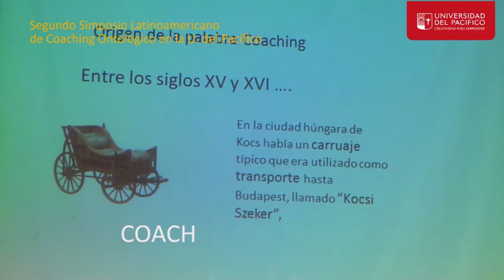Segundo Simposio Latinoamericano de Coaching Ontológico se realizó en U. del Pacífico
Con destacados expositores de reconocimiento internacional, se realizó el Segundo Simposio Latinoamericano de Coaching Ontológico en la Universidad del Pacífico. Con la organización conjunta entre la carrera de Ingeniería Comercial y CMG Consultores, el evento tuvo gran éxito de convocatoria en el Auditorio Las Condes.

En el marco de la Semana de la Escuela de Administración y Gestión de la Universidad del Pacífico, los alumnos de las carreras de Ingeniería Comercial, Contador Público y Auditor, Ingeniería en Gestión Turística e Ingeniería en Prevención de Riesgos, asistieron a esta actividad académica que llevó como título “De la palabra a la acción”.